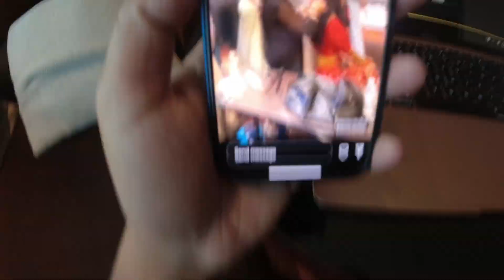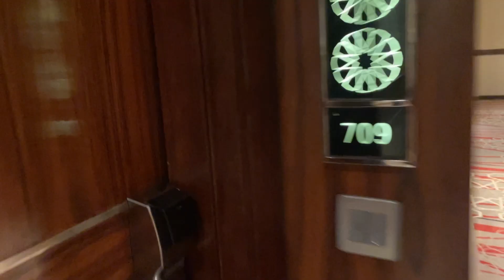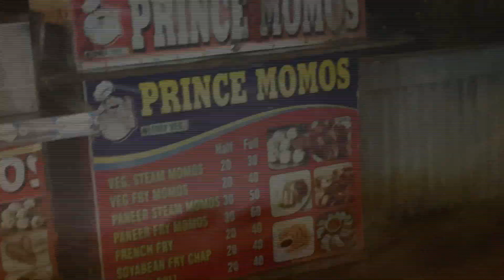Miss Teen India Finale 2023 Ke liye Reema ka Photoshoot Hogya Delhi Mai !!